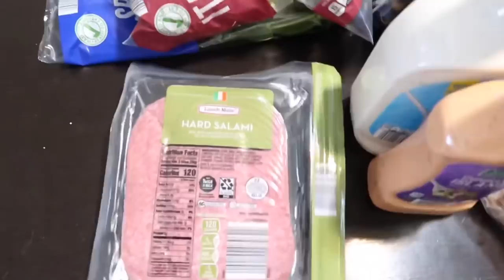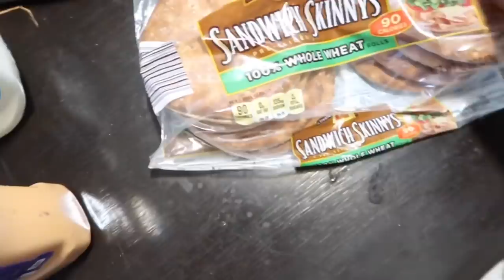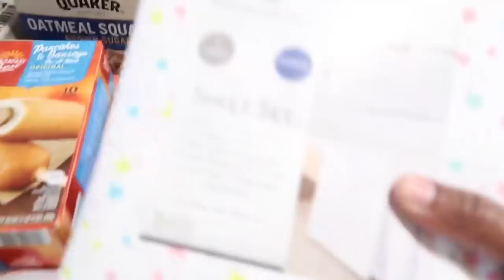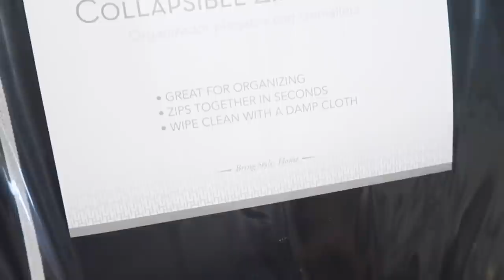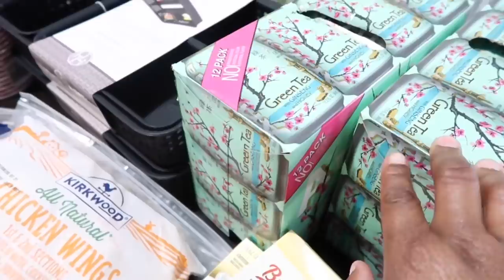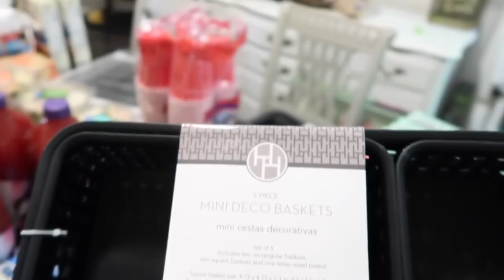ALDI GROCERY HAUL // TARGET ITEMS TOO // GOOD DEALS AND FINDS // SHYVONNE MELANIE TV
Hey Beautiful People! Hope you enjoy! Love you guys!

AMAZON ITEMS USED THAT I HAVE USED BEFORE:
*Stainless Steel Contact Paper for Backsplash
*Black Marble Contact Paper for Countertops
*Black and White Contact Paper
*Two Gourmet Non-Slip Kitchen Mats
*6 Funny Kitchen Wall Art Pictures

Product Name: Elechomes Cordless Vacuum Cleaner

Products Used
*Fiskars Chain Drive 7–16 Foot Extendable Pole Saw & Pruner (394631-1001),White
*BLACK+DECKER String Trimmer with Auto Feed, Electric, 6.5-Amp, 14-Inch (BESTA510)
*Sun Joe SPX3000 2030 Max PSI 1.76 GPM 14.5-Amp Electric Pressure Washer.

Items used for Mantle Makeover/Transformation (Purchased from Home Depot)
 Premium Heavy Duty High Hide Sealer and Stain Blocker
-Behr Urethane Alkyd Semi-Gloss Enamel
-Krud Kutter Cleaner and Degreaser
-2 Paint Brushes
-Painters Tape

GOOVI Cordless Vacuum Cleaner:
Product name :cordless vacuum cleaner
5%off code: 05FEU629
Original price: $98.96
after code：$94.01
Deadline:5/13/2020

Elechomes Air Purifier:
Product Name:  New Arrival Elechomes Smart Pro Series Air Purifier for Home Large Room with True HEPA Filter

NEW HOME DECOR ITEMS:

Home is my Happy Place Pillow

Yellow Stripe Throw Pillow

ROBIT ROBOT VACUUM CLEANER

GEMITTO Expandable Microwave Oven Rack

SOCIAL MEDIA